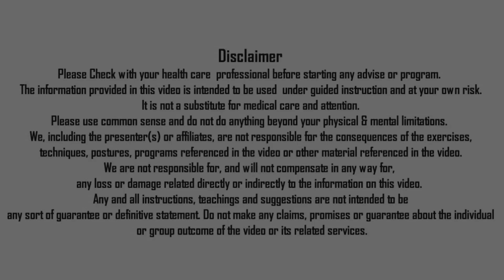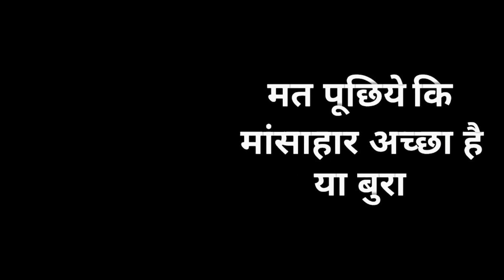मरने का डर | SOLUTION OF FEAR OF DEATH, ANXIETY & DEPRESSION BY NITYANANDAM SHREE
In this video Nityanandam Shree explained about Marne ka darr.. Fear of death,  anxiety & depression solution by nityanandam shree with motivation and ayurvedic medicine .. Depression cure series. We will forward your query to Nityanandam Shree.

Namaskaram!

NITYANANDAM MEDITATION
NITYANANDAM DISCOURSES